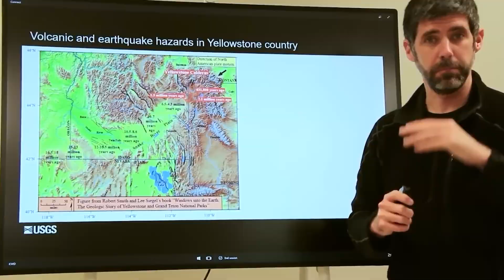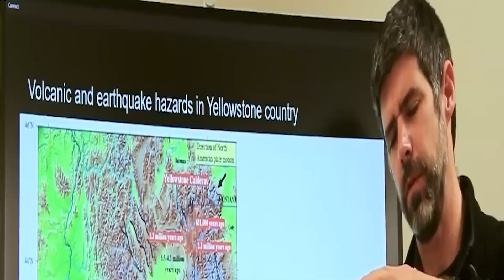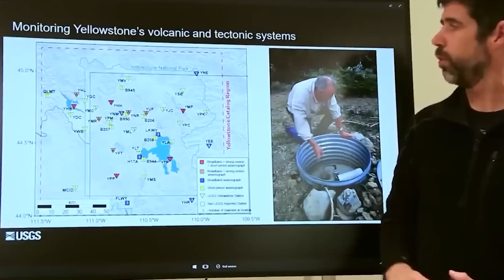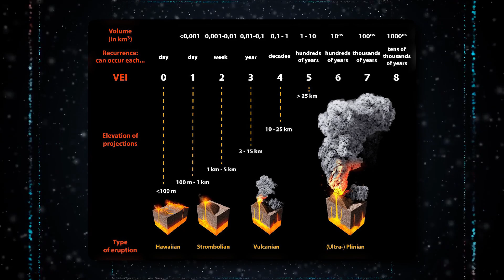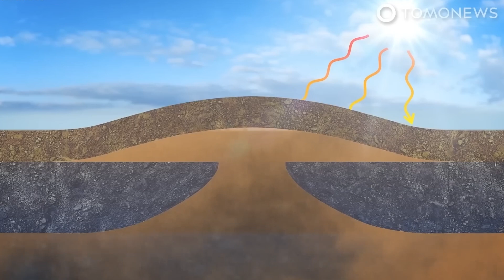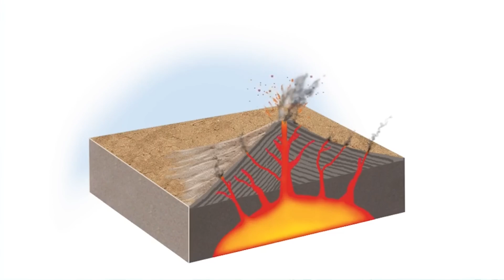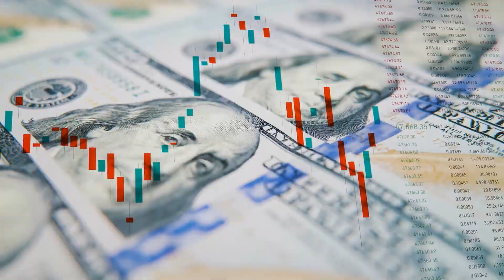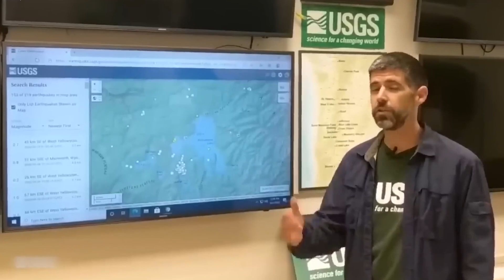Neil deGrasse Tyson: "Yellowstone Park Just Closed Down & THIS Is Happening!"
The legendary Yellowstone National Park, a land of unparalleled beauty and
mesmerizing geology, has shockingly closed its gates. Yes, you heard it right—this haven of awe-inspiring landscapes, teeming wildlife, and mind-boggling geothermal wonders has come to an abrupt halt. Well, it turns out that renowned astrophysicist Neil deGrasse Tyson's warning has come true. We're talking about a volcanic threat of epic proportions lurking beneath the park's serene surface. The magma, a boiling inferno of molten rock, is itching to
burst forth with unimaginable force. Can you imagine the sheer force required to
punch through solid rock? Join us on a journey of suspense and discovery as we delve deep into the heart of Yellowstone National Park, seeking answers and avert the cataclysmic fate that looms over this natural wonder.